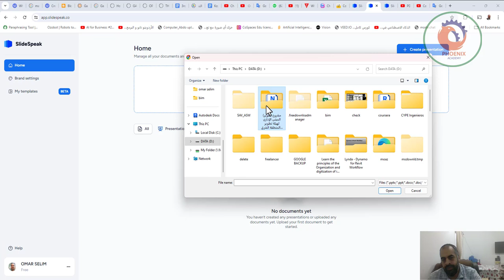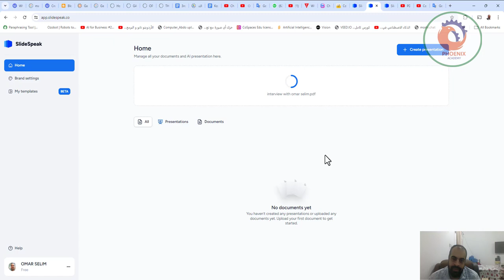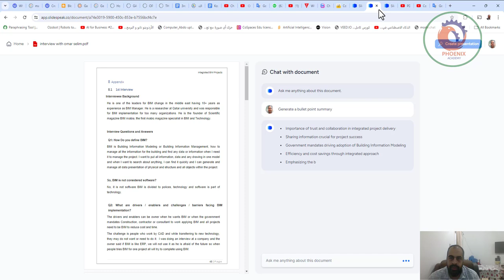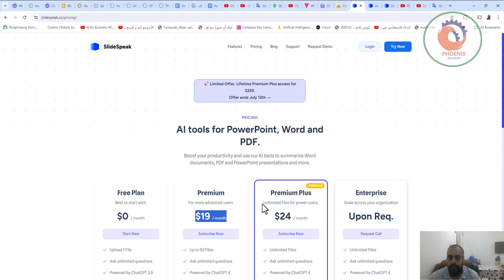قم بتلخيص مستندات PowerPoint أو Word، وإنشاء عروض تقديمية باستخدام الذكاء الاصطناعي وغير ذلك الكثير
Master presentations and documents with AI
Summarize PowerPoint or Word documents, generate presentations with AI and much more. Start using our AI to boost your productivity.

 إتقان العروض التقديمية والمستندات باستخدام الذكاء الاصطناعي
قم بتلخيص مستندات PowerPoint أو Word، وإنشاء عروض تقديمية باستخدام الذكاء الاصطناعي وغير ذلك الكثير. ابدأ في استخدام الذكاء الاصطناعي لدينا لتعزيز إنتاجيتك.

أدوات باور بوينت مجانية
استمتع بتجربة الراحة التي توفرها أدوات PowerPoint المجانية المستندة إلى المتصفح، مما يضمن خصوصيتك. يعمل الذكاء الاصطناعي لدينا، المدعوم من OpenAI، خلف الكواليس للحصول على أفضل النتائج. لا يلزم الاشتراك!

ضاغط باور بوينت
ضاغط باور بوينت
قم بضغط ملفات PowerPoint وتحسين حجم ملف PowerPoint الخاص بك لتسهيل المشاركة.

جرب الآن
تحويل PowerPoint إلى PDF
تحويل PowerPoint PPTX إلى PDF
تحويل ملفات PowerPoint الخاصة بك إلى PDF في غضون ثوان قليلة.

جرب الآن
تحويل باور بوينت إلى PSD
تحويل PowerPoint PPTX إلى PSD
قم بتحويل ملفات PowerPoint إلى Photoshop بنقرة واحدة.

جرب الآن
تحويل باور بوينت إلى فيجما
تحويل PowerPoint PPTX إلى Figma
تحويل ملفات PowerPoint الخاصة بك إلى Figma. تحويلات لا تشوبها شائبة في متناول يديك.

جرب الآن

❤️ روابط التواصل
✅ انستجرام